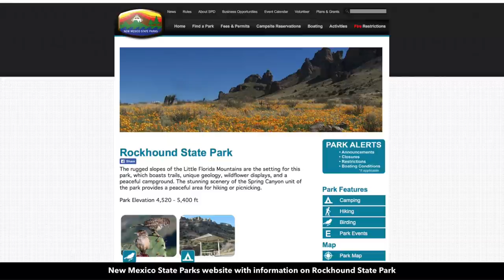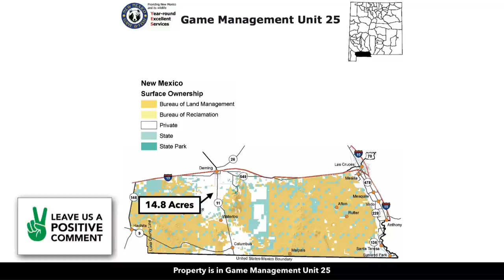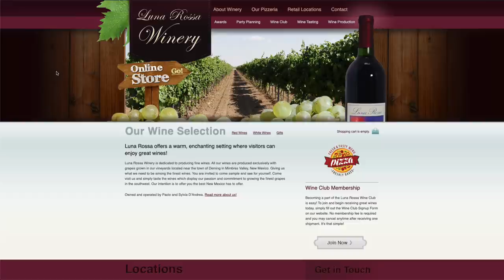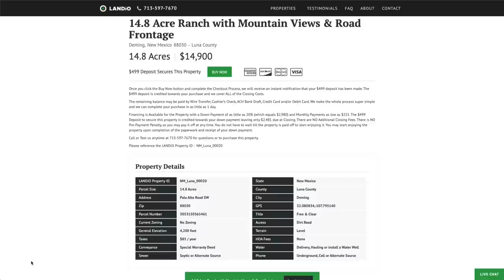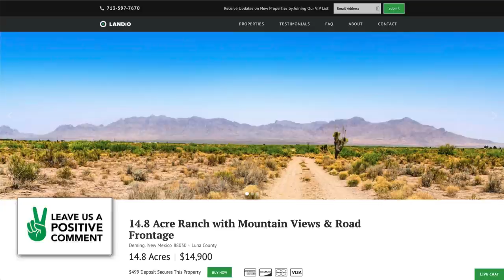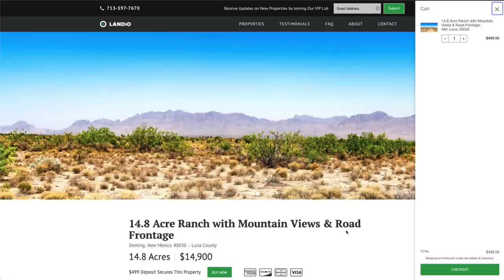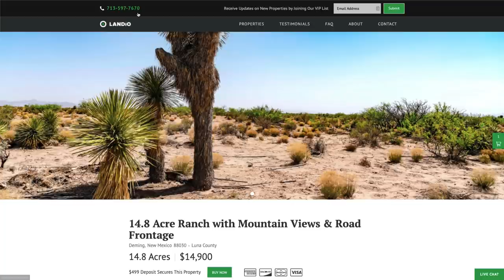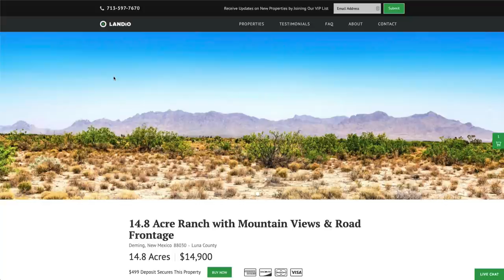SOLD by LANDiO • Land in New Mexico • 14.8 Acres with Road Frontage & Mountain Views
14.8 Acre Homesite near Electricity and paved State Highways with unobstructed views of the Florida Mountains.

There is 660 feet of frontage on Palo Alto Road SW along the entire Southern boundary.

The parcel is just 1.5 miles from the paved State Highway 517 to the South.

The Florida Mountains, which are located East of the property, are the only place in North America where you can hunt pure-blood free-ranging Ibex.

Just about 5 miles East is access to thousands of acres of Public BLM Land in which the Florida Mountains are located.

NO Zoning Restrictions, HOA, Covenants or Time Limit to Build.

The are Electricity Lines & Poles just 1,700 feet to the Southeast on a nearby developed property.

Electric Company: Columbus Electric Co-Op, 900 N Gold Ave, Deming, NM 88030

There are multiple telecom providers in the area, offering services such as Telephone, Internet, and DIRECTV.

Telephone, Internet & Cable: Comcast Service Center by Xfinity, 109 North Silver Avenue, Deming, NM 88030

Nearby land owners have developed their properties with mobile homes, site-built homes, accessory buildings and small ranches.

This property is just 26 minutes from Interstate 10 and downtown Deming where you will find groceries, supplies, dining, entertainment, retail and professional services. On the South side of Interstate 10 there is a Walmart Supercenter, home improvement store and Tractor Supply Company.

The Mimbres Memorial Hospital and public schools are a just a 24 minute drive from the property.

Deming has a population of around 15,000 and is the County Seat of Luna County, New Mexico.

Deming also has a Municipal Airport (DMN).

A few nearby land owners have successfully drilled water wells on their properties and have hit water at around 250 feet.

The New Mexico Office of the State Engineer has a Well Permit Search Tool and the results show that there have been some water wells drilled nearby in just this section with a water depth of around 140 feet and a well depth of around 250.

This property is located in Section 32, Township 25 South, Range 9 West

LANDiO Property ID:  NM_Luna_00020

Legal Description:  Section 32, Township 25 S, Range 09 W, SWQSEQSWQ, WHNWQSEQSWQ

Parcel Size:  14.8 Acres M/L

Property Taxes:  $85 / year

Conveyance:  Special Warranty Deed

27 minutes to Deming, New Mexico: Population 15,000

27 minutes to Interstate 10

32 minutes to Rockhound State Park

32 minutes to Columbus, New Mexico : Population 1,600

36 minutes to the border of United States & Mexico

1 hour 25 minutes to Las Cruces, New Mexico : Population 101,000

1 hour 36 minutes to Leasburg Dam State Park

1 hour 37 minutes to Dripping Springs Natural Area

1 hour 53 minutes to El Paso, TX : Population 683,000

GPS Coordinates

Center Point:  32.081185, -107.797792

Real Estate Land for Sale for Outdoor Recreation with Owner Financing